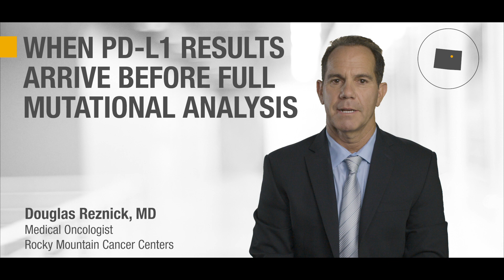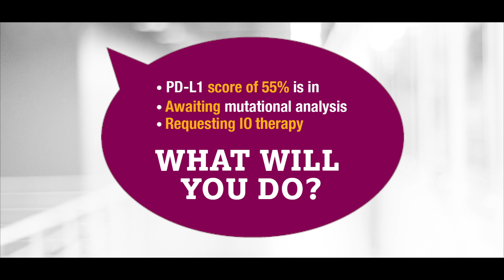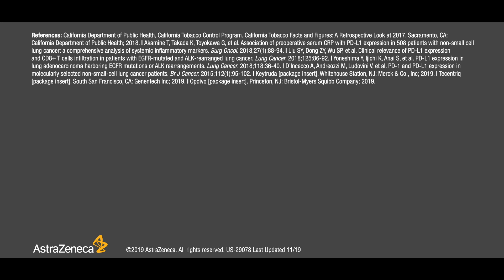Dr. Douglas Reznick: When PD-L1 Results Arrive Before Mutational Analysis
Dr Douglas Reznick, Oncologist with Rocky Mountain Cancer Centers in Denver, Colorado, shares a hypothetical patient case to illustrate his approach to treatment when PD-L1 results arrive before full molecular test results—a common scenario in mNSCLC.